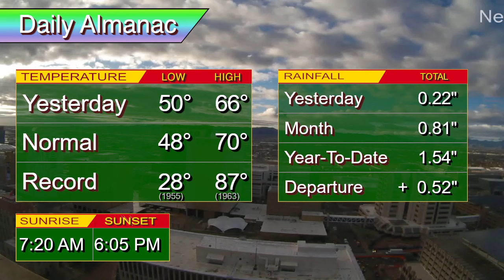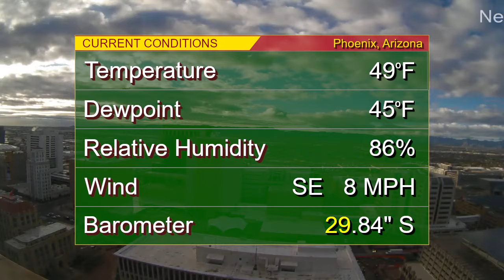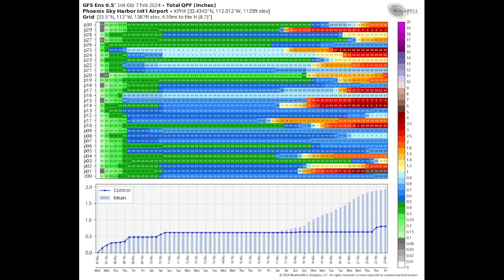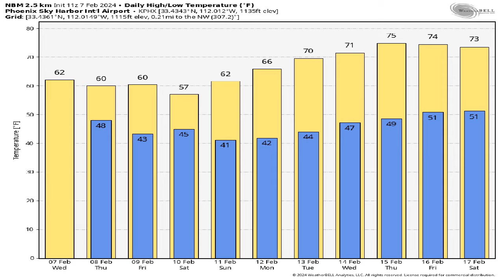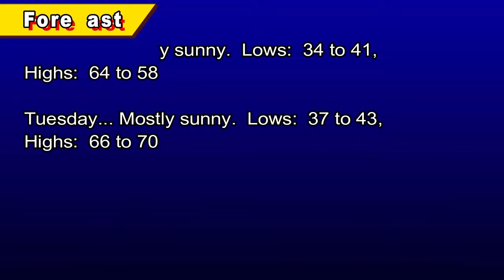February 7, 2024 Phoenix, Arizona Weather Discussion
IT'S BACK!  Our streaming station.  Check out KMGX "Everything Plays Here" on TUNE IN